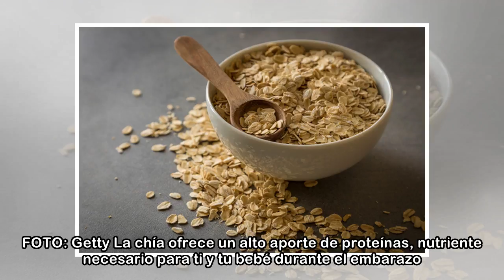Los mejores alimentos para el embarazo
Los alimentos son uno de los factores más importantes durante el embarazo, es esencial ingerir los nutrientes necesarios para que todo se desarrolle con normalidad. Fibra, proteínas, calcio, hierro, á...